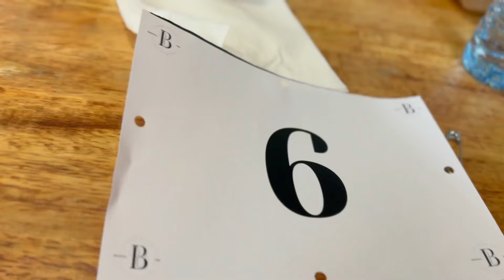MA PREMIÈRE COMPÉTITION DE BACHATA JACK AND JILL !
Je reviens avec un peu d'absence progressivement mes amours, je vous partage ma dernière vidéo !